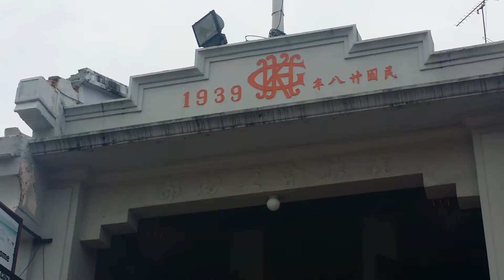Melaka day 09092015(9)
Lisa lai su yee Steve Wong foou lim sunkis Wong xin jie wong xin yan jayden wong jay yang